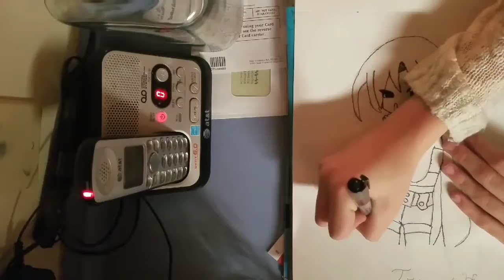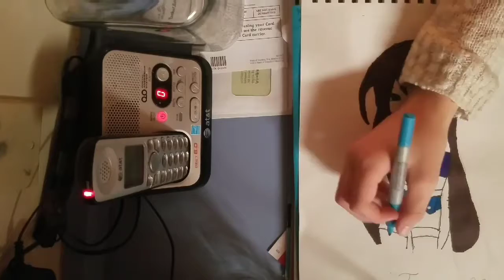New style speed draw(READ DESCRIPTION)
ANNOUNCEMENTS: I am not going to be uploading on Christmas eve and on Christmas I am doing a review of what presents I got... tomorrow I may or may not be uploading because recording gaming videos takes absolutely forever... Ok that's all the announcements for this video BUT don't stop reading yet... this is a new style of anime for me... SO it is very hard to do BUT I want you guys to tell me if I should keep this style and use it all the time or if I should try another one... let me know in the comments
Speed draw of probably hatsune miku or Harley Quinn coming wednesday... go read my episode story in love with a vampire...
Or just go to my account and find it it's Triggeredhamster same as my YT channel...

Musical.ly: karleedraws.art

K thanks I'm done typing now my fingers hurt lol